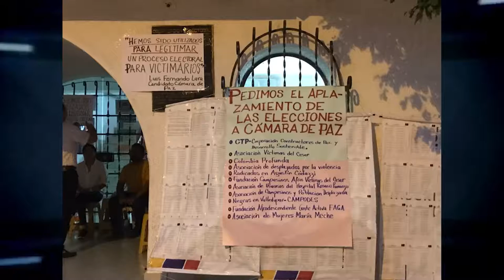POR FALTA DE GARANTÍAS, RENUNCIARON 17 CANDIDATOS A CURULES DE PAZ DEL CESAR, MAGDALENA Y LA GUAJIRA